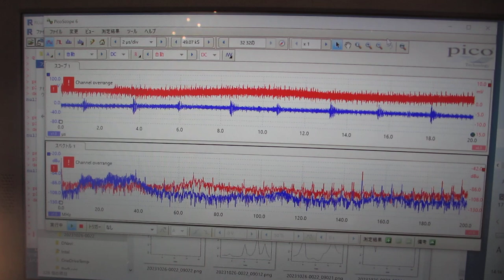オリジナル超音波発振制御プローブを利用した超音波実験ーー超音波による化学反応のコントロール実験ーー（超音波システム研究所）